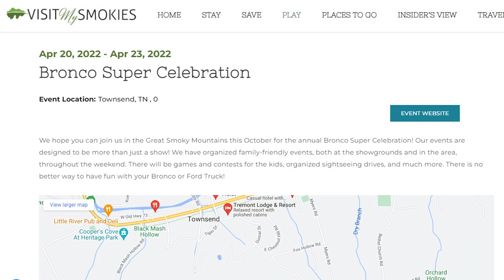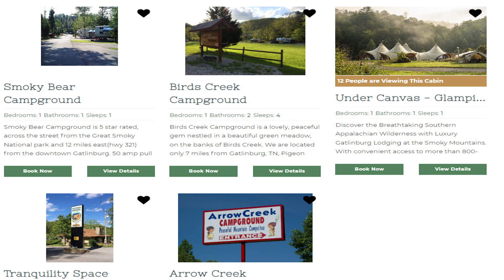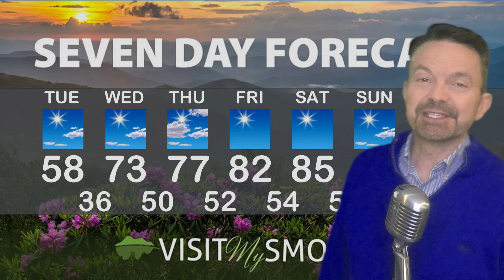Gatlinburg and Pigeon Forge Weather for Week of April 18 2022.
It's about to heat up in the mountains! Plenty of sunshine ahad for the Bronco Super Celebration. Own our Paul Poteet will explain what that is, and what the weather will be like for a 5-K coming up in Downtown Gatlinburg. Did you know Visit My Smokies can get you glamping? Watch our latest FUNcast for something a little fancy!